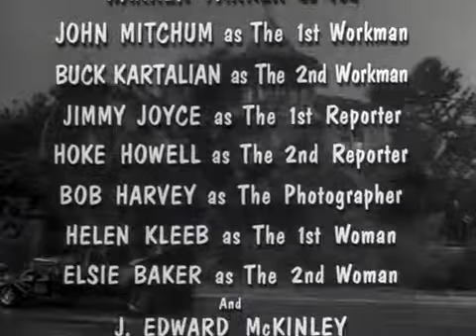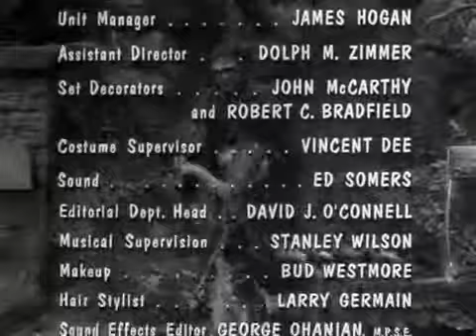The Munsters Underground Munster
The Munsters is an American sitcom depicting the home life of a family of benign monsters. The series starred Fred Gwynne as Frankenstein's monster[Notes 1] and head-of-the-household Herman Munster; Yvonne De Carlo as his vampire wife Lily;[2] Al Lewis as Lily's father, Grandpa, the somewhat over-the-hill vampire Count Dracula[Notes 2] who longs for the "good old days" in Transylvania; Beverley Owen (later replaced by Pat Priest) as their teenage niece Marilyn, who was attractive by conventional standards but the "ugly duckling"[3] of the family; and Butch Patrick as their werewolfish son Eddie.
Produced by the creators of Leave It to Beaver, the series was a satire of American suburban life, as well as both traditional monster movies and the wholesome family fare of the era.[4][5] It achieved higher Nielsen ratings than the similarly macabre-themed The Addams Family, which aired concurrently on ABC.